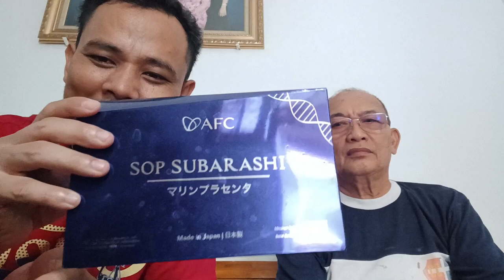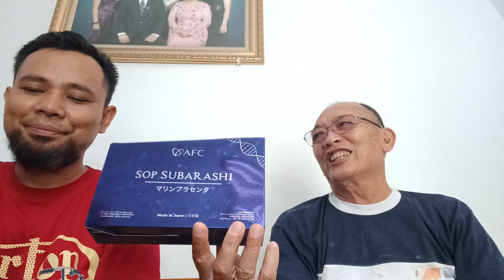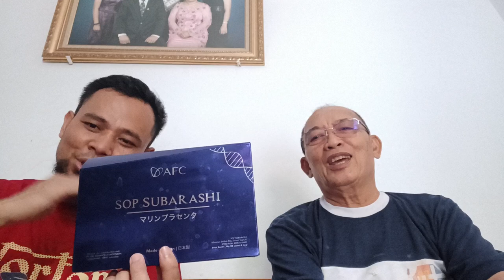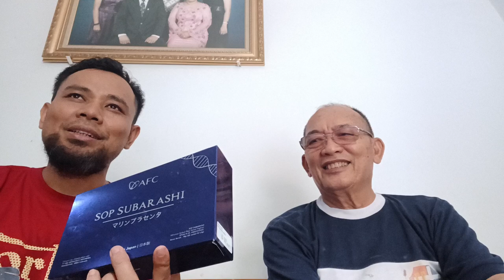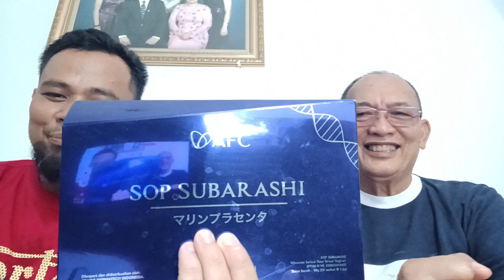AFC KESEHATAN SOP SUBARASHI DAN SOP UTSUKUSHHII, Kesaksian Pdt. Janti sembuh dari deabetes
SOP SUBARASHI adalah produk triple peptide pertama di Jepang yang memiliki ingredient utama yaitu dari marine plasenta dari ikan Oncrohynchus keta salmon Hokkaido, Sardine Peptide dan Fruitflow (Vegan Peptide) dan juga 7 aktf ingredient lainnya. menghasilkan konsentrat peptide nano ize 600 Dalton.